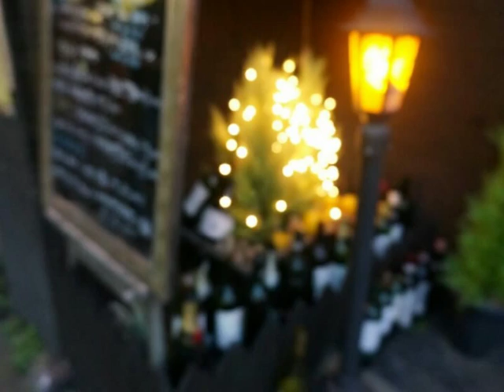로이(Roy) ['00 아직도] 돌아오길